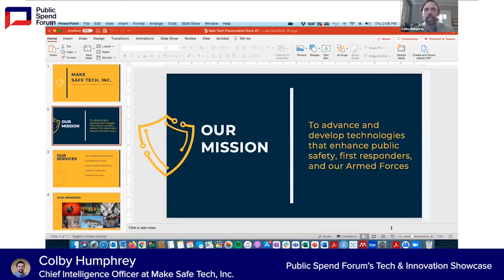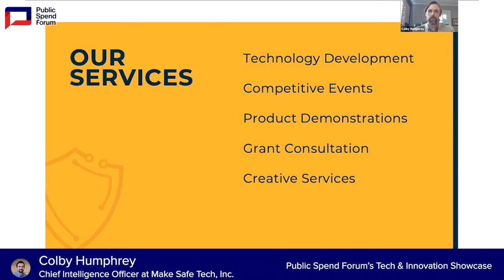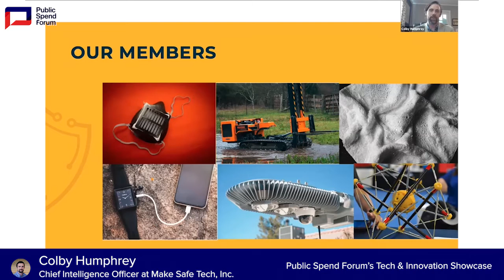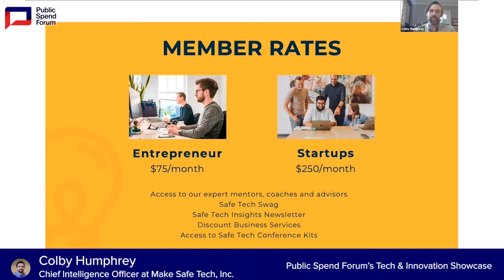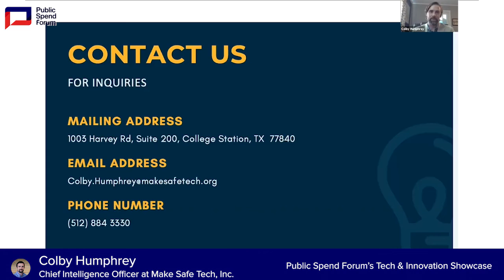SafeTech: Pitch at GovShop's Tech & Innovation Showcase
PublicSpendForum is a market research data, advisory and community platform that helps government buyers and emerging/diverse small businesses accelerate impact together. We use AI to bring together comprehensive datasets and use those to help buyers and suppliers discover and collaborate with each other.

The Tech and Innovation Showcase by GovShop is where several emerging companies pitch to the government sector and make them discoverable to connect to better opportunities.

Apply for the Tech & Innovation Showcase and deliver your 5-minute elevator pitch to differentiate your offering and build your leads

This video is a pitch from SafeTech. SafeTech, a GovShop member, provides services and products in areas such as commercial equipment and supplies merchant wholesalers.

SafeTech pitched their product offering at the GovShop Tech & Innovation Showcase for an audience of government buyers from across 250+ federal, state, and local agencies.

for more information.